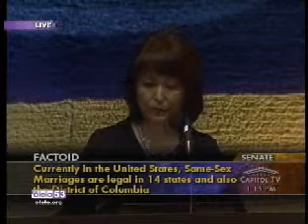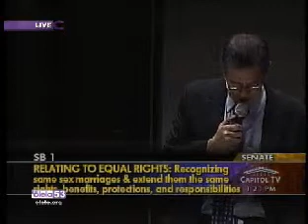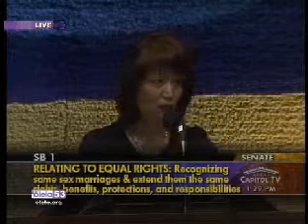Hawaii SB1a Nov 30, 2013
These are the public testimonies of several hundreds of Hawaii Citizens that were given in relation to the support/disapproval of the bill SB1. SB1 is a bill that would allow same sex marriage in the state of Hawaii with essentially full benefits.

I don't personally own rights to this content. It is public information that was aired and recorded for public record.